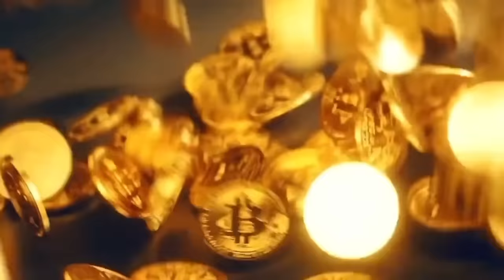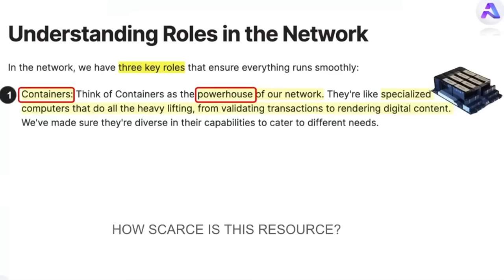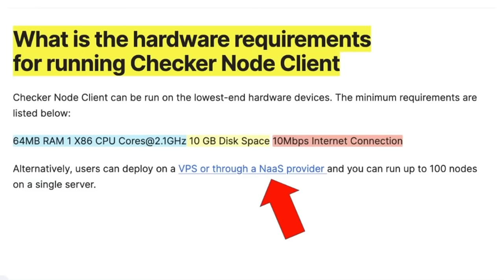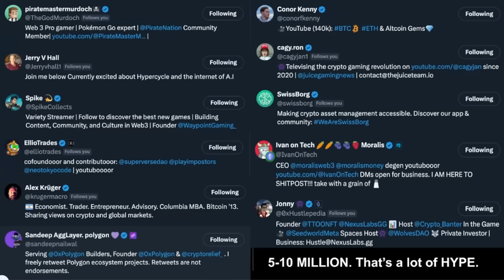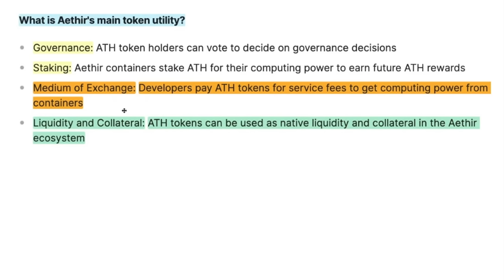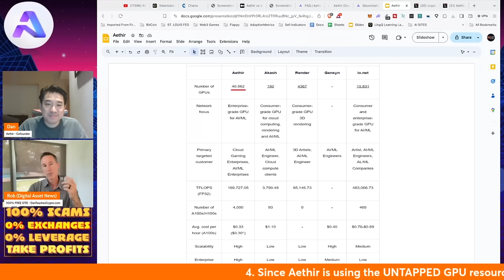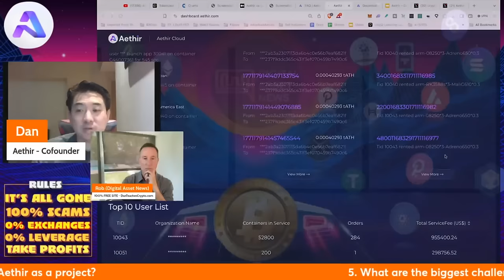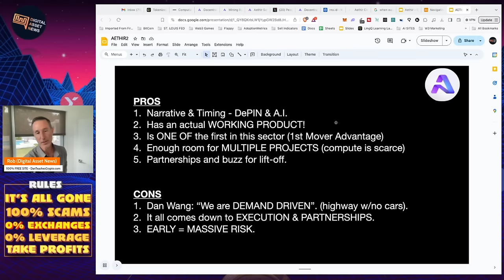$1.4 TRILLION MARKET USING THIS CRYPTO DePIN A.I. SERVICE - AETHIR.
Aethir is a crypto DePIN A.I. service that is in the right place at the right time.

NOTE: I WILL BE INVESTING IN THIS PROJECT SO I AM BIASED!

0:00 - 0:55 - SNEAK PEEK OF AETHIR
0:56 - 1:42 - SAM ALTMAN CHAT GPT & COMPUTE PROBLEMS

●▬▬▬▬▬▬CELSIUS/VOYAGER TIMELINE▬▬▬▬▬▬▬●

●▬▬▬▬▬▬CRYPTO ESSENTIALS▬▬▬▬▬▬▬●

●▬▬▬▬▬▬▬▬FOLLOW D.A.N.▬▬▬▬▬▬▬▬▬▬●

●▬▬▬▬▬▬▬▬STRATEGIES▬▬▬▬▬▬▬▬▬●

●▬▬▬▬▬RECOMMENDATIONS▬▬▬▬▬●